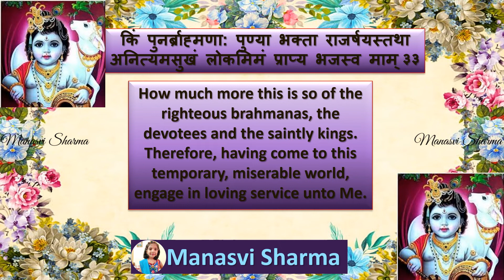Bhagwadgeeta🦚 📕 🦚 Chapter9⃣ 🦚Shloka3⃣3⃣🦚🦚 (By - Manasvi Sharma)